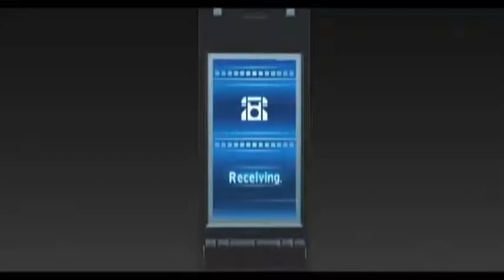Calling Trailer HD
The space-between-space where the Calling revolves around is made up by the memory of dead characters and various locations in the space such as houses, schools and hospitals.  Someone or something is drawing the living to this space for a reason that becomes apparently horrifying once the characters discover the truth.